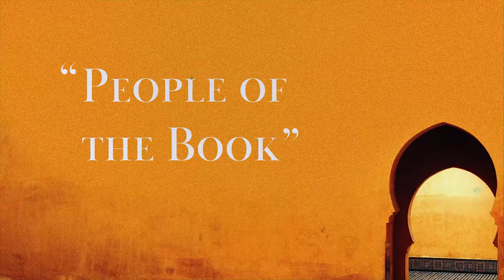Moorish Spain: Understanding who Moors Were and Are Today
Dr. Jose Pimienta Bey demonstrates extensively on Moorish Spain and the Moors' undeniable influence on medieval Spain -- and the rest of the world -- in this mind-blowing lecture.

Amexem is more than a streaming video company. We are here to help Asiatics tackle modern problems with ancient solutions.

Amexem utilizes an ancient discipline, Moorish Science, to teach self improvement techniques for Asiatics.